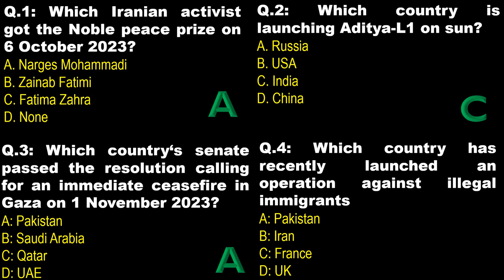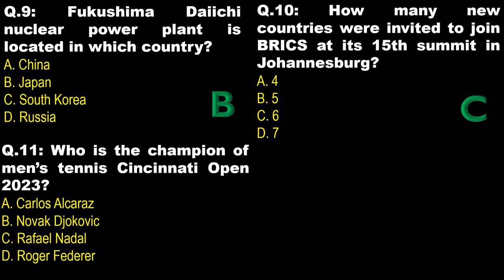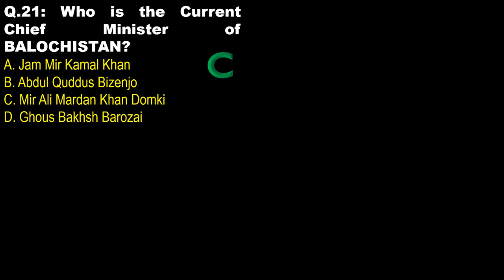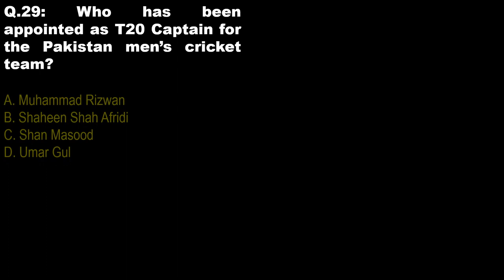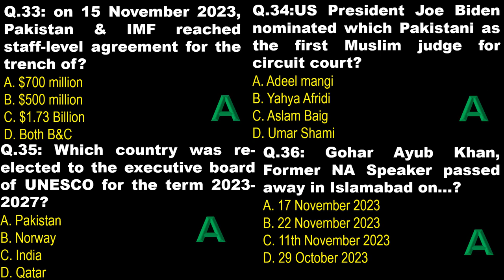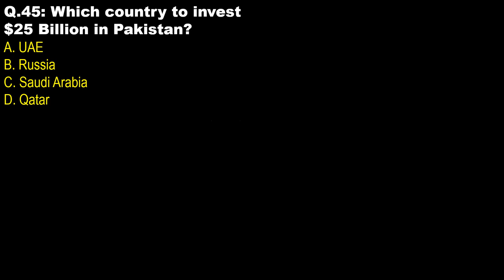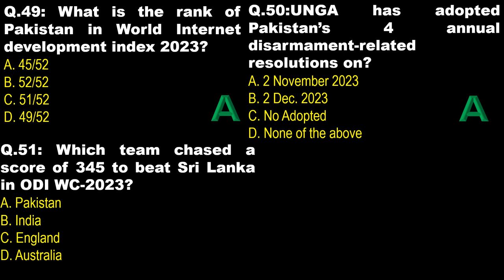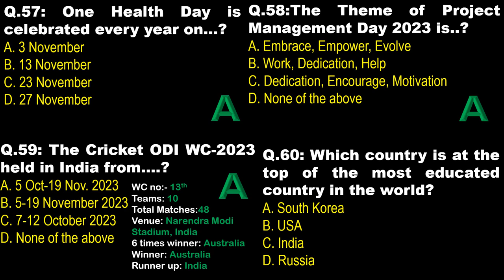Current Affairs mcq lecture P-1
🚨 Don't miss out on your chance to excel in competitive exams! 🌟
Category of Subjects:-
si | anf test date | engineering jobs | civil engineering | viral mcqs | most important | mcqs | viral | viral video | trending | tend | shorts | for you